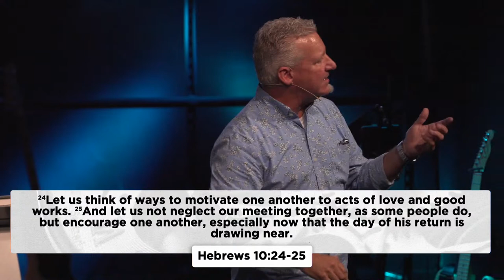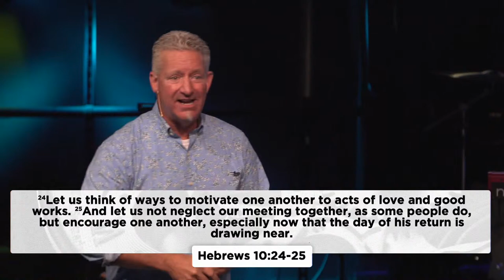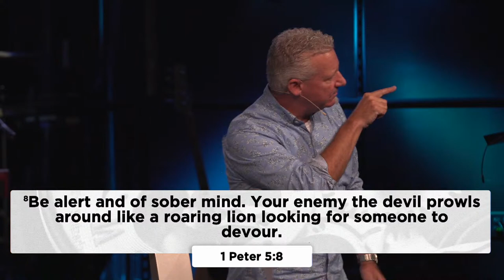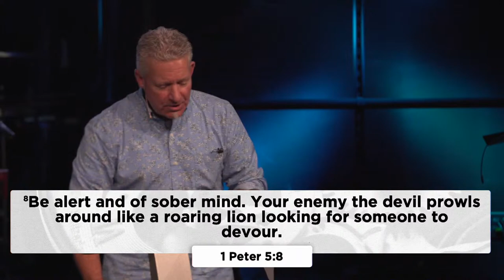Timeless "Why I go to Church"Matthew 7:24-27 Hebrews 10: 24-25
Timeless “Why I Go to Church”
Matthew 7:24-27,  Hebrews 10: 24-25

1- The ____________ is Real.
1 Peter 5:8

Notes:___________________________________________________________

2-There is ______________ and ______________ in Numbers.
 Leviticus 26:8, Ecclesiastes 4:12

Notes:___________________________________________________________

3- He _______________ us Here.
 Matthew 18:20, Luke 4:16
Notes:___________________________________________________________